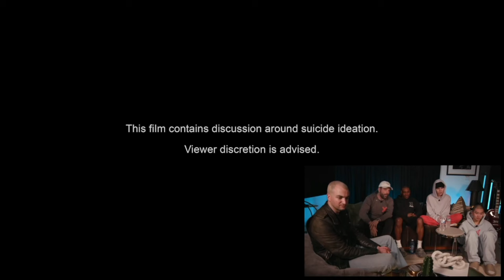The Kid LAROI Documentary Opening Scene | Kids Are Growing Up: A Kid Named Laroi